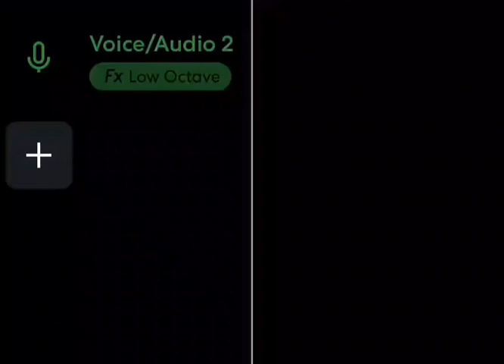too slow mix credits